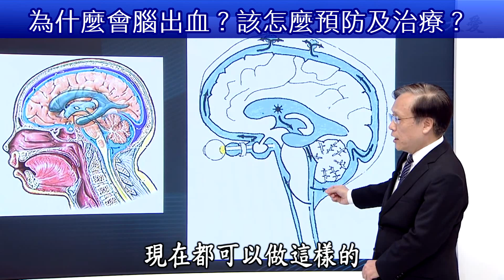為什麼會腦出血？該怎麼預防及治療？【大愛醫生館精選】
What causes a cerebral hemorrhage? How to prevent a cerebral hemorrhage and how to treat it?納豆

腦出血與高血壓病的密切關系在於：高血壓患者約有1/3的機會發生腦出血，而約95%的腦出血患者有高血壓。

依出血原因可分成
1.高血壓性腦出血：是所有腦出血最大宗
2.動脈瘤破裂：所造成之腦出血是以蜘蛛網膜下腔出血居多
3.動靜脈畸型：通常好發於年輕人，又稱為年輕人之腦出血

腦出血的病人是否要立即開刀，一般考慮出血量、出血位置及病人情況。

預防:
1、必須早期發現，及時治療。做到定期檢查，採取服藥措施.降低或穩定血壓，防止血壓突然增高。

2、 發現動脈硬化，必須早期治療，降低血脂及膽固醇，以保持血管的彈性。

3、精神必須樂觀。避免精神緊張和疲勞，防止動脈硬化和血壓上升。

4、必須注意勞逸結合，合理安排工作，保證足夠睡眠，避免過勞過累。

5、飲食必須清淡，少食動物脂肪或膽固醇含量高的食物，糖也不宜過多食。可多吃豆類、水果。蔬菜和魚類等，尤其對血壓較高、動脈硬化、血脂者更為重要。

6、必須忌煙酒。煙能加速動脈硬化的發展，對高血壓更有害，並能引起血管痙攣。長期大量飲酒也會促使動脈硬化，甚至促使血管破裂。

7、大便必須經常暢通，避免過度用勁排大便。多吃蔬菜、水果，多飲水，軟化糞便，以免血壓突然增高。

8、必須注意季節變化，防寒避暑，防止寒冷。高溫對機體的形響，避免使血管舒縮功能發生障礙，血壓波動幅度加劇而發生意外。

9、蹲下、彎腰及臥床、起身或改變體位時，動作必須緩慢，可用頭低位及眼睛向下方式漸漸起身，切勿突然改變體位，防止頭部一時供血不足而發生意外。

10、必須適當的堅持體育鍛煉，從事力所能及的工作，避免激烈的運動或過度勞動。